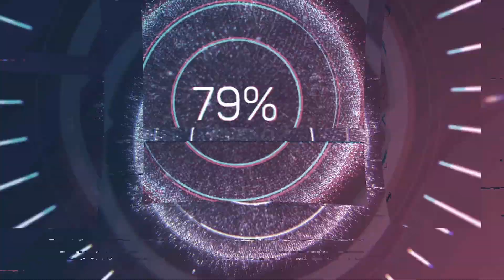FULL REVIEW - Deposition of Ghislaine Maxwell of April 22, 2016 (and a rant)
This video contains excerpts from the entire current redacted deposition of Ghislaine Maxwell (released 10/22/2020). This video also includes *my personal opinions and speculation* based upon facts of this case. If you are sensitive to hearing about the issues surrounding Jeffrey Epstein and the allegations surrounding his crimes, or those alleged crimes of Ghislaine, this is not the video for you. If you are looking for someone without an opinion, this is not the video for you. Otherwise, let's dive into this mess.

I want to add that the FBI is still seeking alleged victims of Jeffrey Epstein and/or Ghislaine Maxwell and I will be including the information and a link to contact that agency if you have been reluctant to come forward.